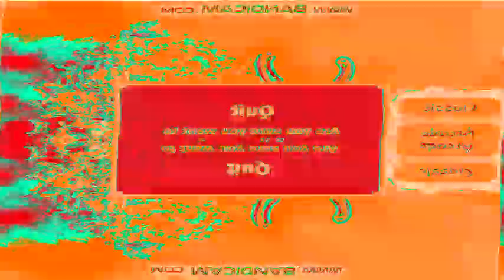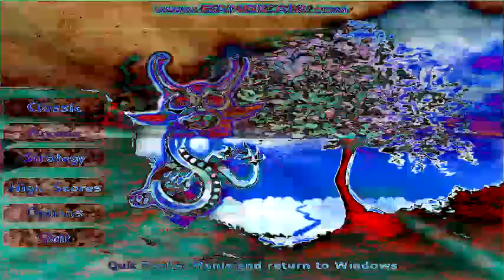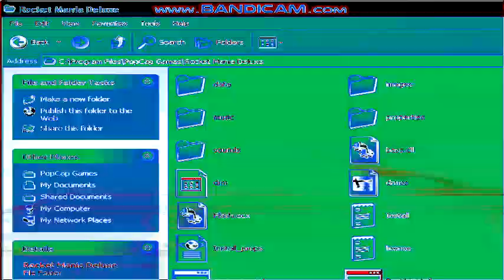Rocket Mania! Deluxe logo (August 15, 2003) Videoup Collections